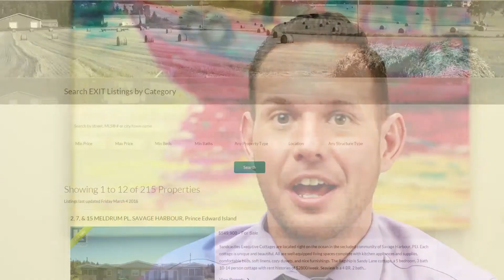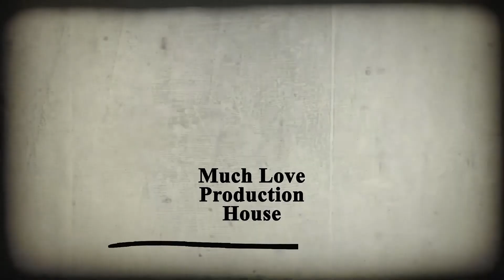Chris Pappas - Exit Realty PEI